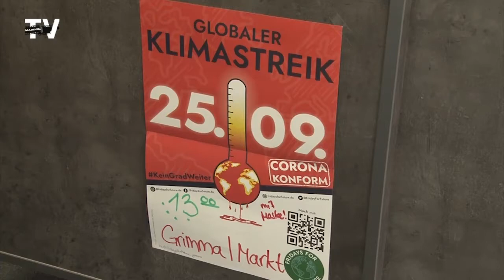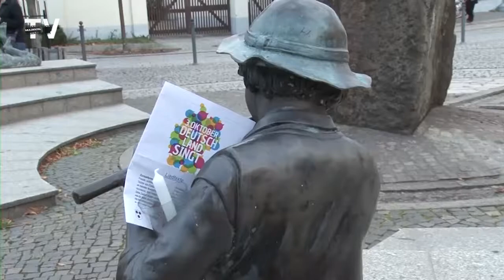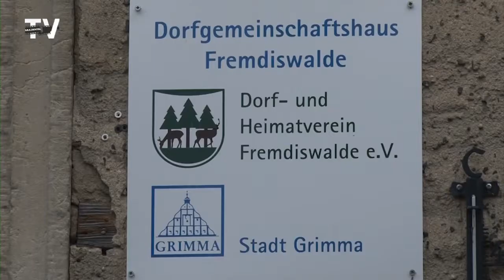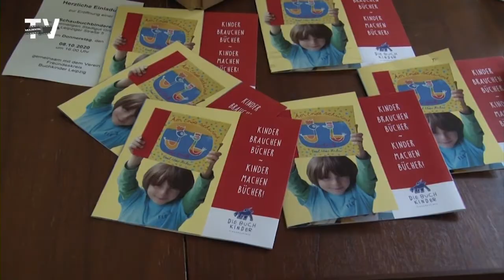Jahresrückblick 2020 – Oktober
Rückblick Oktober: Es geht in den goldenen Herbst mit einem Zeichen für das Klima zum Globalen Klimastreik. Dazu wurde 30 Jahre Wiedervereinigung in Brandis gefeiert, wir haben den Jugendclub in Fremdiswalde besichtigt und uns im alten Kuhstall im ehemaligen Stadtgut Grimma umgeschaut, in dem eine Schaubuchbinderei entstand.